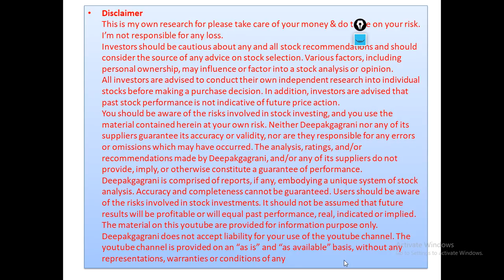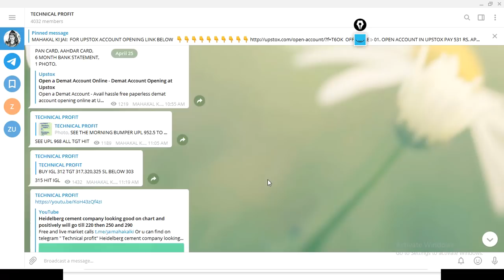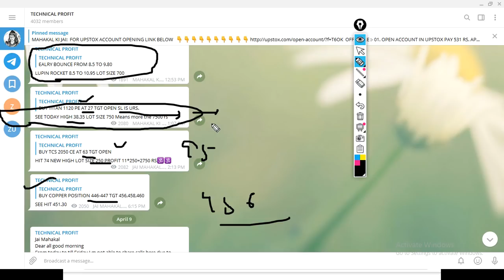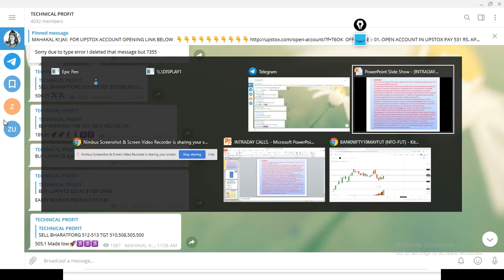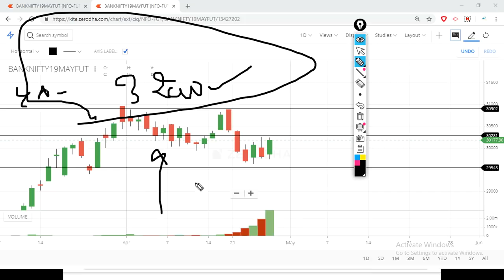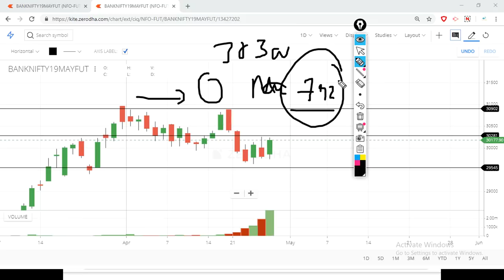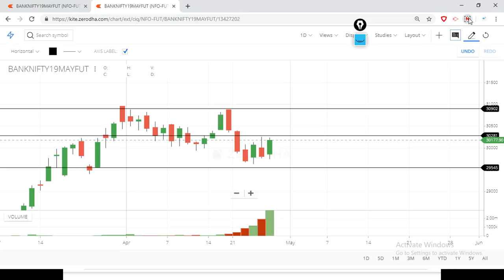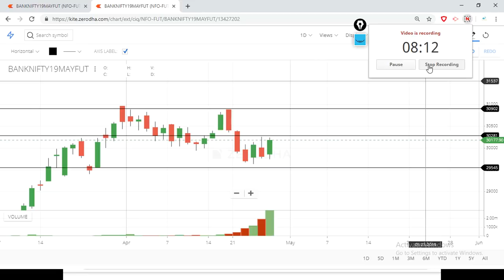BANK NIFTY 30300 CALL UPDATE MAY SERIES FOR THE TGT OF 1200 TO 1500 RS FROM CMP WITH STOP LOSS JUST